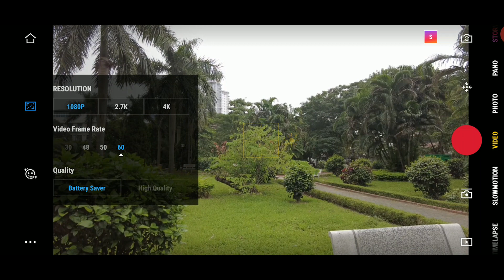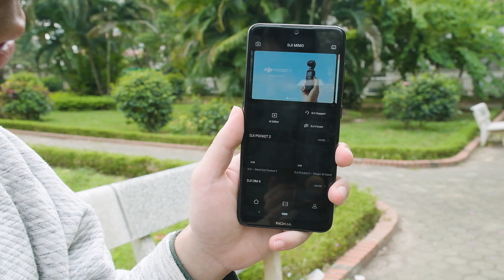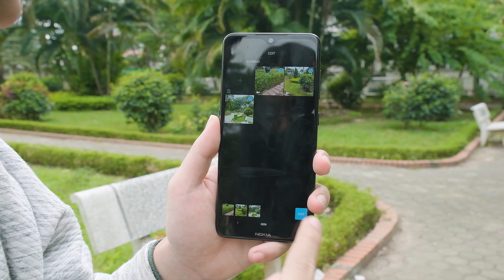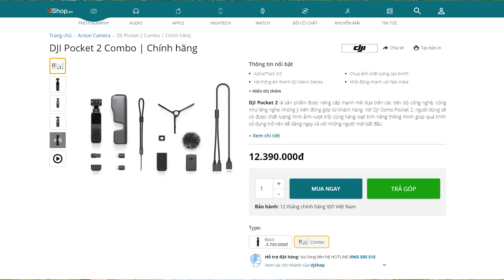Đây là thứ mà một Vlogger cần - DJI Pocket 2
🔶 Tham khảo thêm link bài viết tại:

Sự ra mắt của DJI Pocket 2 được nhiều chuyên gia nhận định sẽ là đối thủ đáng gờm của GoPro 9 và là sản phẩm đáng mua, đáng dùng không chỉ của Travel Vlogger, Food Vlogger mà còn là của những người đam mê chụp ảnh, quay phim. Ra mắt ở Việt Nam với mức giá ở mức 8,6 triệu cho bản thường và 12,3 triệu cho bản combo (bản combo bao gồm DJI Pocket 2, DJI Pocket 2 Cover, DJI Pocket 2 Mini Control Stick, DJI Pocket 2 Tripod Mount 1/4, DJI Wrist Strap, DJI USB Splitter Charging Cable (Type-A to Type-C), Osmo Pocket Smartphone Adapter (Lightning & USB-C), DJI Pocket 2 Do-It-All Handle,    + DJI Wireless Microphone Windscreen, DJI Pocket 2 Micro Tripod, DJI Pocket 2 Wide-Angle Lens) liệu có đem lại hiệu quả với mức giá bỏ ra?
Hiện tại, DJI Pocket 2 được cung cấp bởi VJShop với mức giá rẻ nhất trên thị trường, bạn đọc có thể tham khảo giá bán cũng như thông tin chi tiết sản phẩm tại

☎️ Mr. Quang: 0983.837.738